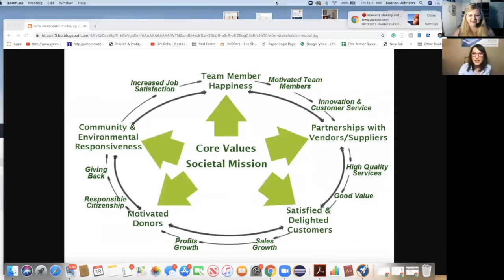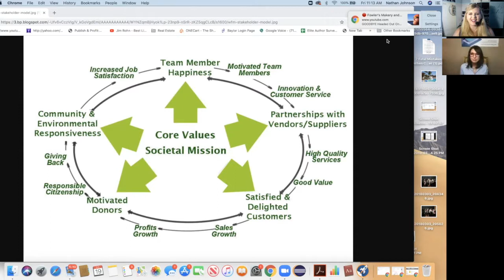SellerCon 2019 with John Mackey | Business and Capitalism - Elite Expert Insider Ep. 119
SellerCon 2019 with John Mackey | Business and Capitalism | Elite Expert Insider Podcast. Melanie Johnson and Jenn Foster review tips from expert John Mackey, during SellerCon 2019, about growing a successful business and aligning your values and passions. Let's take a deeper look into business and capitalism.
John Mackey, co-founder and CEO of Whole Foods Market, has led the natural and organic grocer to a $13 billion Fortune 500 company. With more than 370 stores and 80,000 Team Members in three countries, the company has been named by Fortune magazine as a “Best Company to Work For” for 16 consecutive years and the Number One Most Admired Food and Drug Store Company in the World in 2012.

While devoting his career helping shoppers satisfy their lifestyle needs with quality natural and organic foods, Mackey has also focused on building a more conscious way of doing business. He was the visionary for the Whole Planet Foundation to help end poverty in developing nations, the Local Producer Loan Program to help local food producers expand their businesses, The Global Animal Partnership’s rating scale for humane farm animal treatment and the Health Starts Here initiative to promote health and wellness.

A strong believer in free-market principles, Mackey co-founded the Conscious Capitalism Movement and co-authored a New York Times and Wall Street Journal best-selling book entitled Conscious Capitalism, Liberating the Heroic Spirit of Business to boldly defend and re-imagine capitalism, and encourage a way of doing business that is grounded in ethical consciousness.